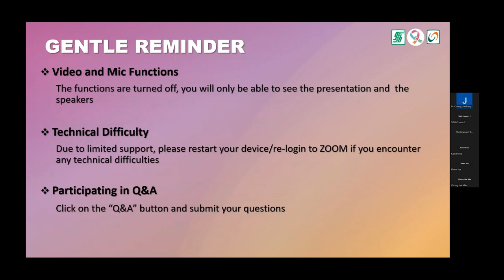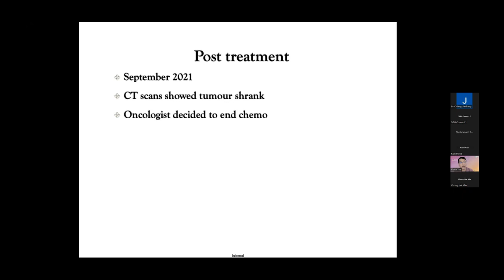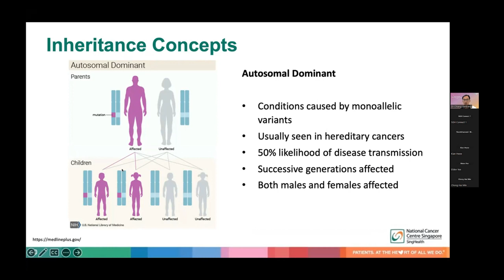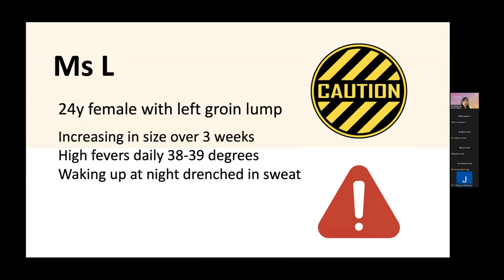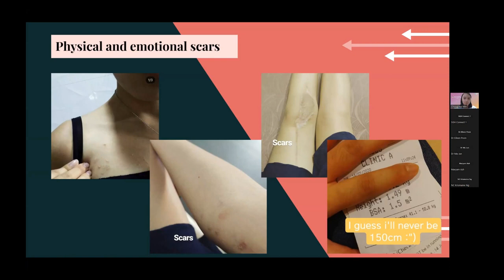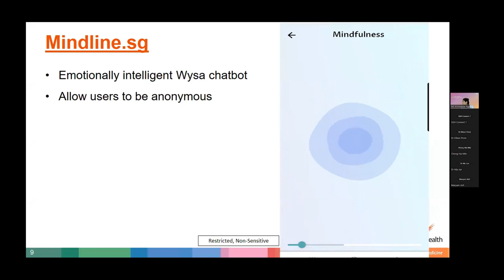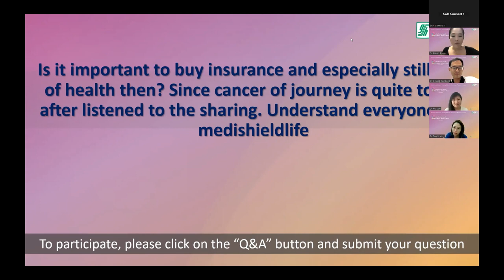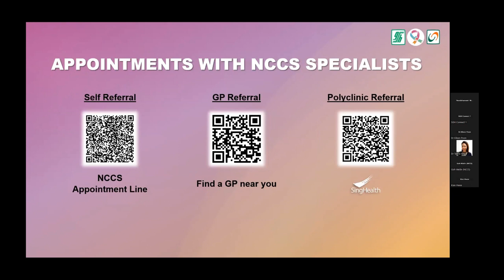In the Pink of Health When to Worry, What to Worry: Adolescent and Young Adults Cancer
Adolescents and Young Adults with cancer (AYAO) are those who have been diagnosed with cancer between 16-45 years old. They affect 5-10% of the total cancer population (about 5-8 times more that of the paediatric population).

Certain cancers are preventable and many are potentially curable, especially with effective treatment in the early stages. Early diagnosis and treatment impacts treatment success.

Join us to find out what to look out for and when to worry about cancer despite being a young adult.